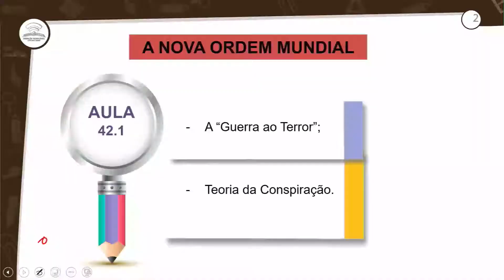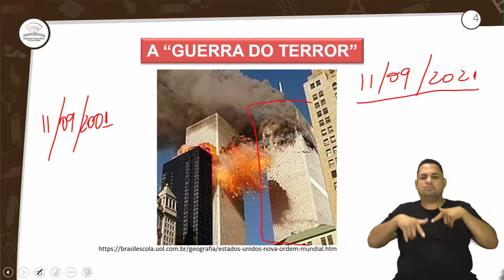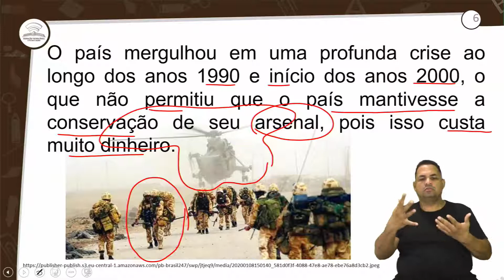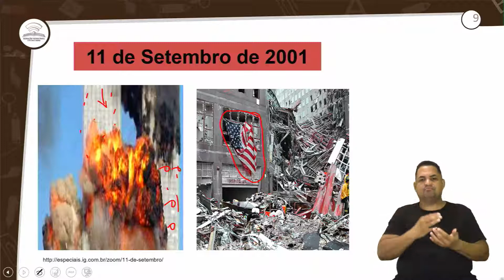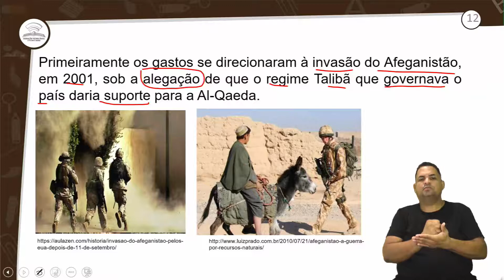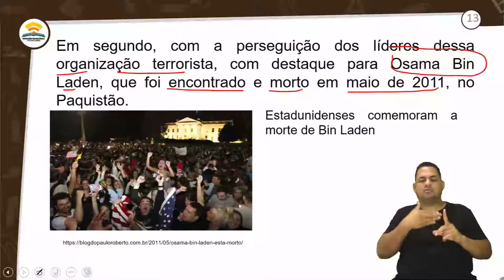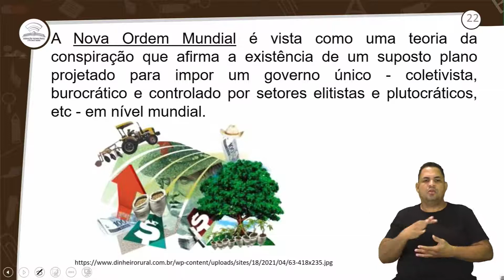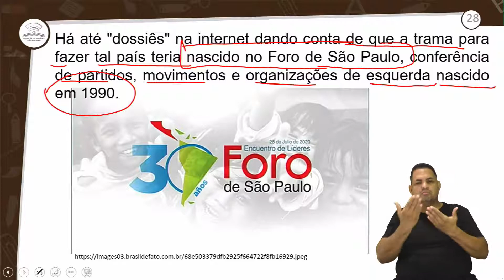42.1 - A NOVA ORDEM MUNDIAL II- HISTÓRIA - 3º ANO E.M -AULA 42.1/2021